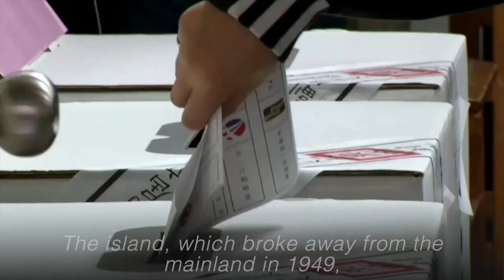Biden: China agreed to abide by Taiwan agreement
U.S. President Joe Biden said on Tuesday that he has spoken to Chinese President Xi Jinping about Taiwan and they agreed to abide by the Taiwan agreement, as tensions have ratcheted up between Taipei and Beijing.